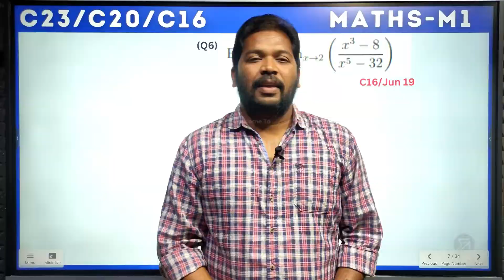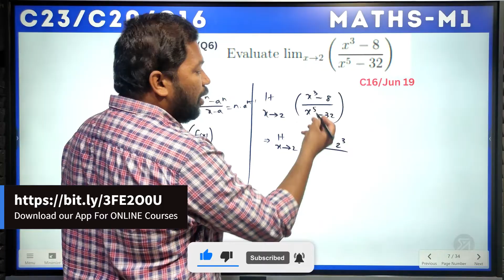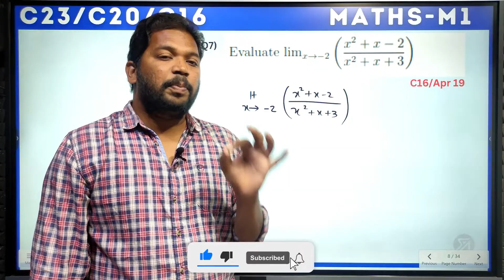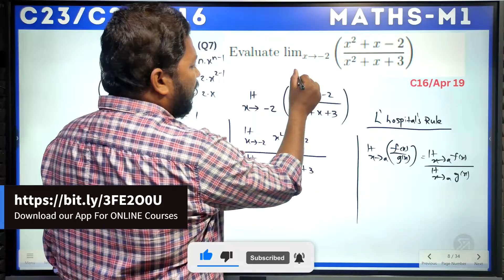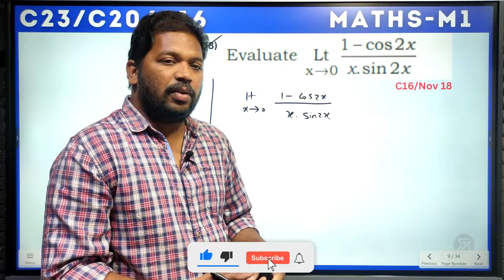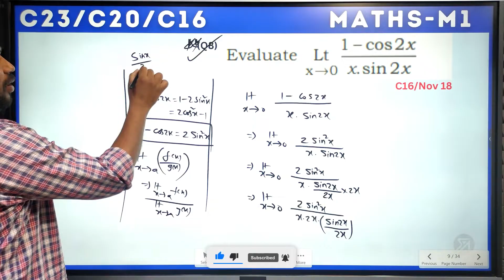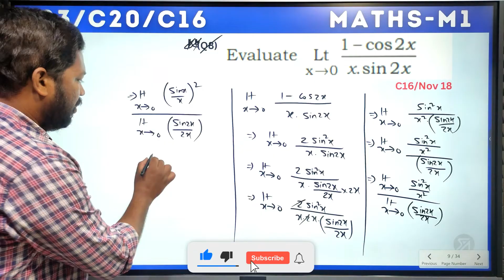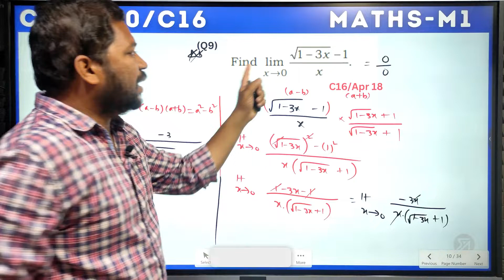"Diploma M1: Limits & Continuity Short answer questions for C23/C20/C16" | Part 2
"Embark on your journey to mastering Math's M1 with Part 2 of our series on Limits & Continuity for Diploma (C23/C20/C16) students! 🎓🚀 In this video, we'll break down complex concepts into easy-to-understand lessons, guiding you through the world of Limits & Continuity. 💡🔥 Don't miss out on this essential resource tailored specifically for Diploma students. Together, let's conquer Math's M1 and achieve academic success! 🌟✨"